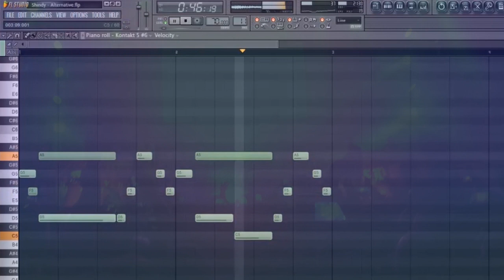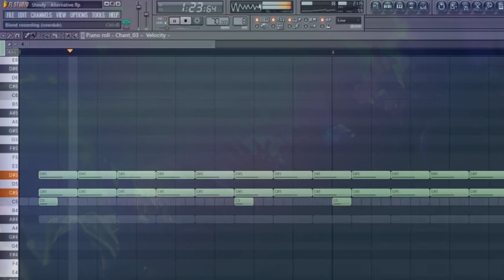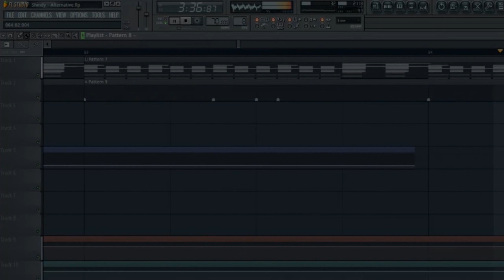Shindy - Julius Caesar [Instrumental Remake] {PRERELEASE} + Konzertclip {HD}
Shindy - Julius Caesar [FL-Studio Remake]

(?) Originalbeat: Shindy, Beatzarre, Djorkaeff

Remake:
Adam L.
Josef U.

Dieser Remake basiert auf einer eigenen Aufnahme der Sonny Black Tour.
Der Song wurde am 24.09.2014 in Wien das erste Mal gespielt und gehört zum Album FBGM von Shindy, das am 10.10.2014 released wird.